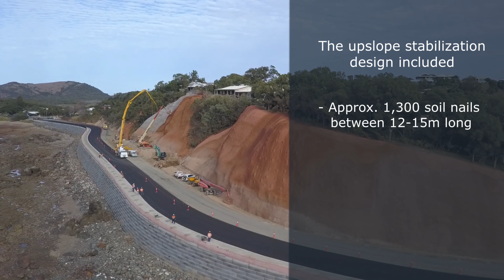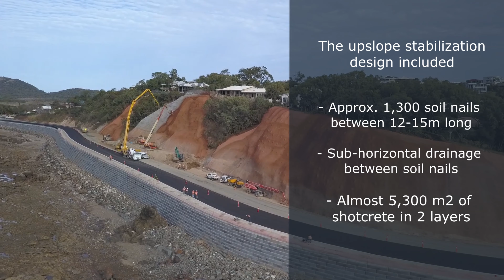Statue Bay - Cyclone Marcia Reconstruction Works, Livingstone Shire Council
Engineers keep us safe. This is evident from the reconstruction works in Statue Bay following severe damage caused to the steep escarpment above the Scenic Highway from Cyclone Marcia in 2015. The $25 million reconstruction involved a mechanically stabilised embankment with ocean protection wall and stabilisation of the cliff face with 15m soil nails and shotcrete surfacing. This damage-prone road has been transformed into an expansive, safe multi-user thoroughfare.